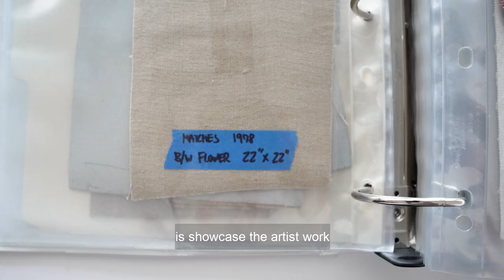Joanna Neville on Conserving Paintings by Géricault and Warhol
Art in America takes you behind the scenes with paintings conservator Joanna Neville of Modern Art Conservation as she talks conserving paintings by Géricault and Warhol, as well as a new database aimed at preserving works by African American artists.

A.i.A. takes you behind the scenes of those working in the art world as part of our “Hands On” column.

Credits:
Featuring Joanna Neville
Special Thanks to Modern Art Conservation
Director, Producer, Video Editor: Christopher Garcia Valle
Director of Photography: Jasdeep Kang
Interviewer, Editor: Francesca Aton
Footage of the Louvre, Paris via Getty